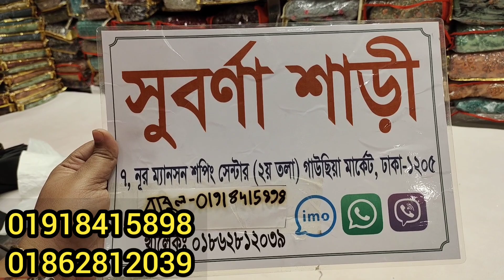মেলা অফার!অর্ধেক দামে পার্টি শাড়ী কিনুন/Party Sharee price.